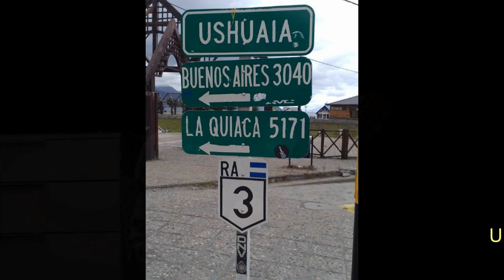Latitude 54 47 Ushuaia Tango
Composition originale ;Ukulele 5 cordes Rajao Pinto de Carvalho (Vincimusic.fr)Crédit Photos :Fanchon et Jackie